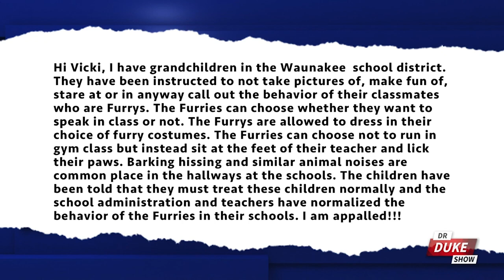Wisconsin talk show hosts pushes false claim of ‘furries’ in local school district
Wisconsin conservative talk show host VickiMcKenna said last month the Waunakee School District is "normalizing the behavior of the furries."

Superintendent RandyGuttenberg replied to Isthmus: "[WCSD] does not have protocols for furries, nor do we have an issue with disruptions..."